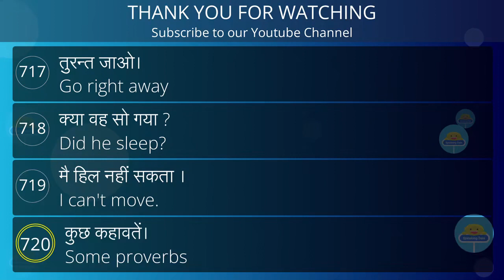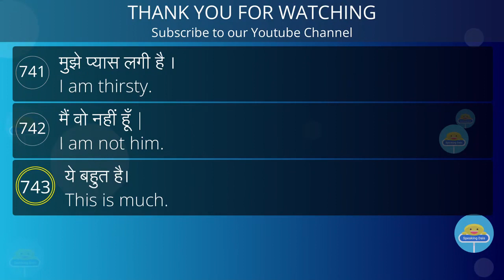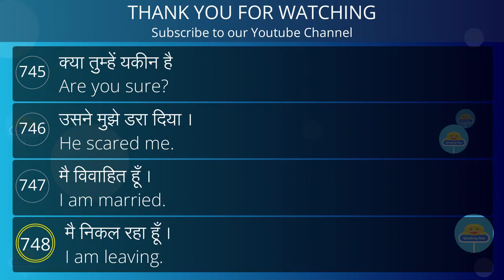Daily Use English Sentences | English Speaking Practice Sentences for Daily English Conversation 22